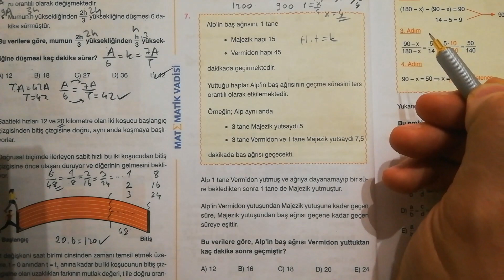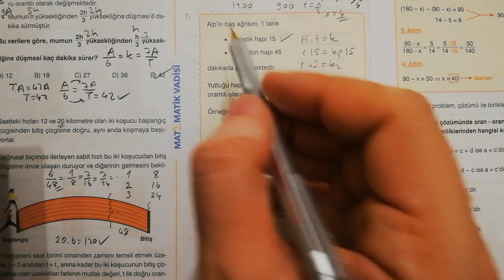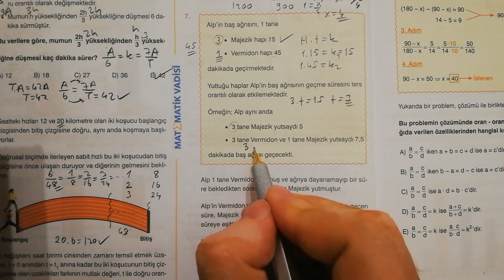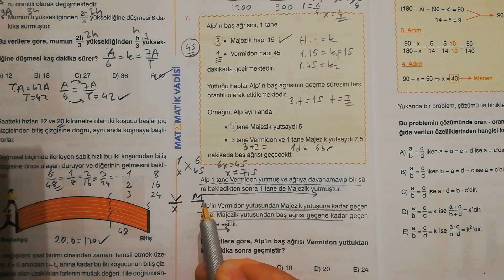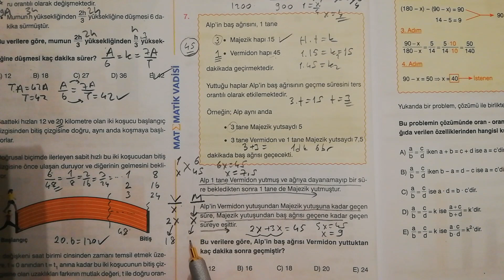Geceye +1 Net Bırak.. 👍 Matematik Vadisi.. 👍